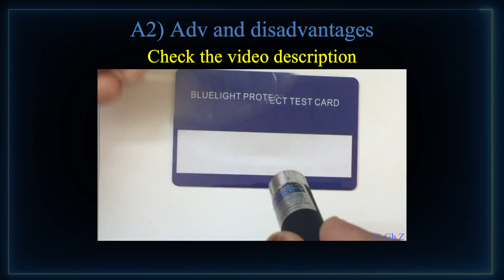Optics Quiz 59 (step 3)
A1)  Name the type of this lens: Blue cut (Blue blocking) lens
A2)  What are the possible advantages and disadvantages of this type of lenses:-

* Presumed advantages
1. May provide some relief for those who suffer from migraines

2. Better sleep: Out of the 24 publications focusing on sleep, there was substantial evidence for blue-blocking glasses being a successful intervention for reducing sleep onset latency in patients with sleep disorders, jet lag, or variable shift work schedules. Given the well-established biological mechanism and clinical research showing that blue-blocking glasses are effective for inducing sleep, they are a viable intervention to recommend to patients with insomnia or a delayed sleep phase.

*Possible disadvantages
1. Affect color vision! However, the modest blue light transmittance reduction of the 'blue-blocking' spectacle lenses is not sufficient to have a statistically significant effect on color vision.

2. Reduce color contrast sensitivity, particularly at low light levels.

2. Cost!